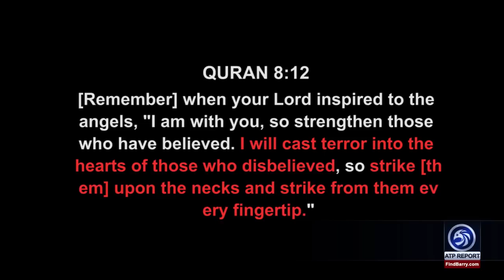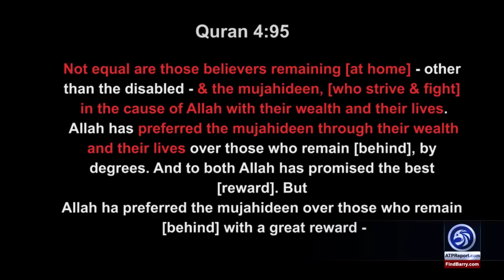Why Isis Is Planning to Kill Kate Middleton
An ATP Report Production - In this episode of the APT Report, Aynaz Anni Cyrus explains why Kate Middleton is a target.